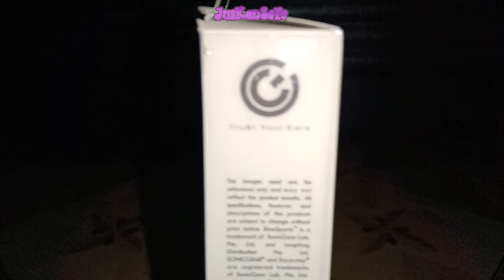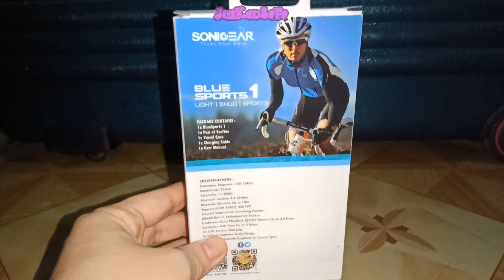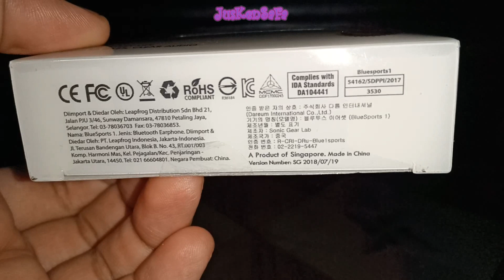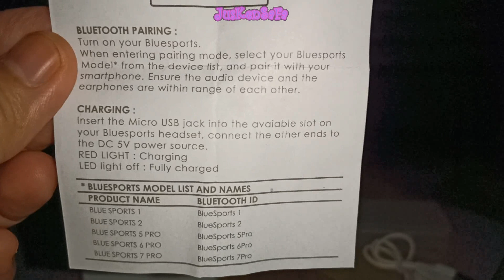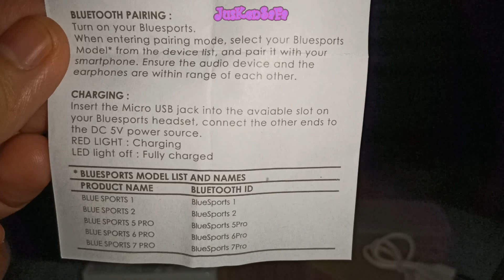Unboxing SonicGear Bluesports 1 White | Trust Your Ears | Earphones SonicGear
Di video kali ini saya akan unboxing sebuah produk dari SonicGear, Earphone SonicGear Bluesports 1 yang warna putih. Sonicgear Blue Sport 1 menawarkan kualitas suara yang mendalam, memberikan suasana yang berbeda saat kita mendengarkanya. Desain yang sangat kokoh dan ergonomis melingkar di leher kita, juga memiliki sistem kabel yang didesain rapi agar tidak kusut dan lebih praktis. Mengemban frekuensi tinggi, memberikan kualitas suara yang jernih dan lebih tajam. Headphone ini dapat kita gunakan untuk mendengarkan musik selama 3 jam pengoperasian. Cocok digunakan untuk yang gemar berolahraga, seperti bersepeda atau pun jogging, karena perangkat ini didesain untuk pas di telinga meski terjadi guncangan. Sekarang kita dapat menikmati musik dimanapun dan kapanpun, hanya perlu kita masukan dalam tas dan nyalakan saat kita menginginkannya.
Spesifikasi :
- Wireless Bluetooth 4.2
- Built-in Lithium Power
- Avarage Play Talk Time 3 hours
- Volume Control
- Mobile phone